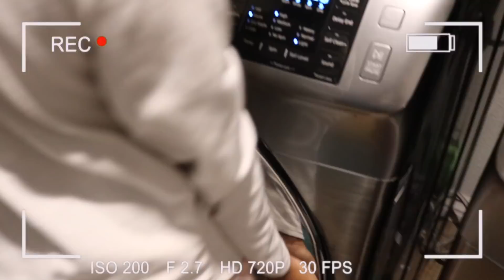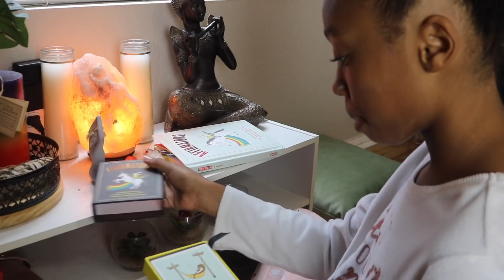Summer Night Routine 2019!! *REAL*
Today i'm sharing my real summer night routine for 2019!!
I'll take you with me to swim practice and show you what I do afterwards!!

Welcome back to another Wednesday video. On Wednesday I like to post tween lifestyle videos! Routines, vlogs, collections, hauls, challenges, or anything else fun like that will be posted on Wednesdays!

LEAVE ME COMMENTS ON INSTAGRAM!

Just Jordyn is a tween lifestyle channel. Jordyn likes to post tween friendly, positive, relatable, inspiring content for tween girls 3 days a week ( Monday, Wednesday, and Friday)

 LOVE YOU!!